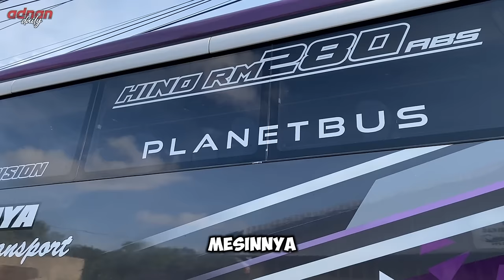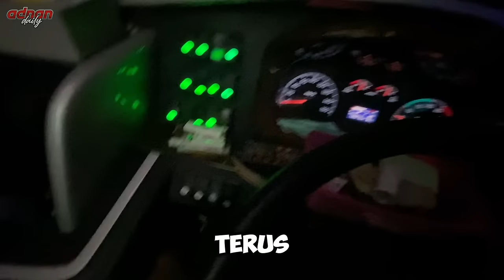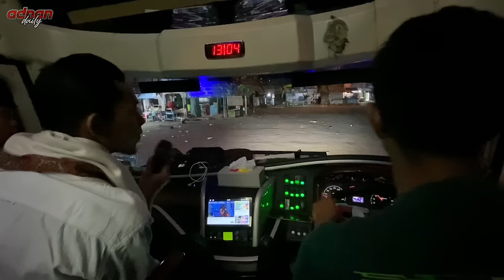CIREBON - MADURA 40 MENIT ‼️ TRIP BUS DEEP PURPLE ‼️ ZIARAH WALI SONGO 🔥🔥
Trip lagi bareng deep purple
Trip ziarah walisongo